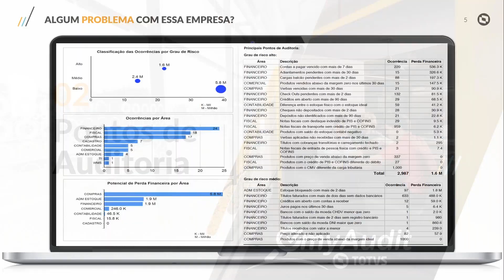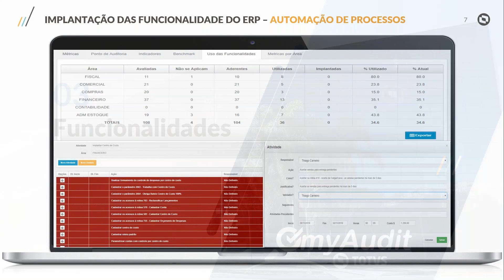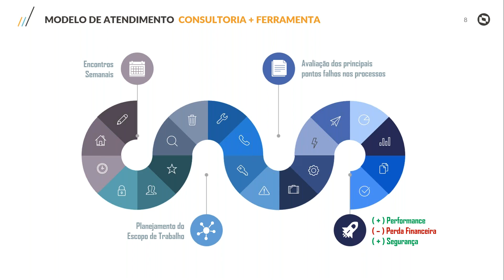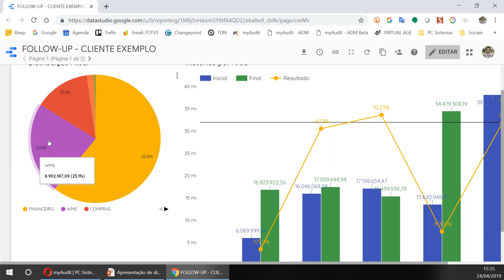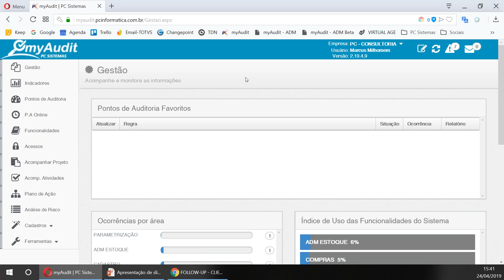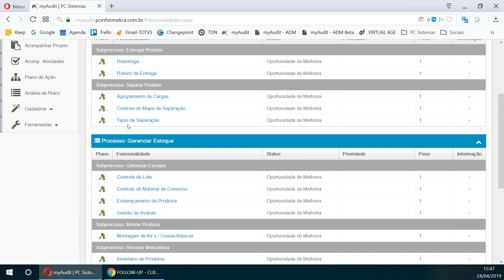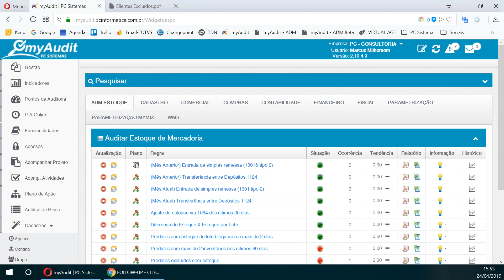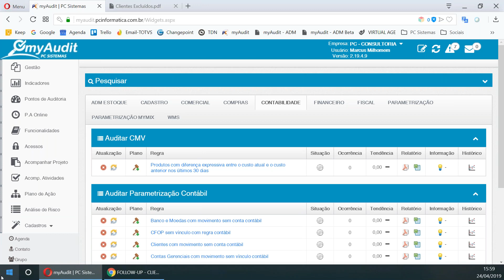Auditoria Eletrônica: identifique perdas, reduza custos e esteja em dia com a Legislação com myAudit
Neste webinar, falamos sobre a importância em ter um auditor eletrônico 24 horas para identificar problemas financeiros e operacionais, além de garantir assertividade nas questões fiscais e tributárias do seu negócio.